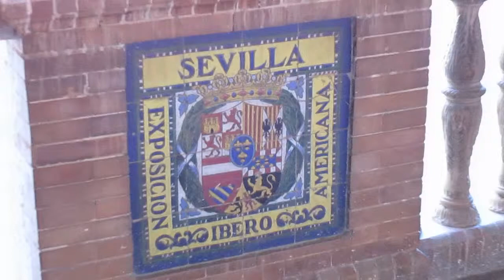Seville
Enjoying the winter sun in Seville. November 2015. A day acclimatising before the first stage of the Via de la Plate, Camino de Santiago.
Video Lima Ed CC-BY-NC-SA 2015
Music, Sketch for Paco in the Rain, by Manuel Diaz (CC-BY-SA)